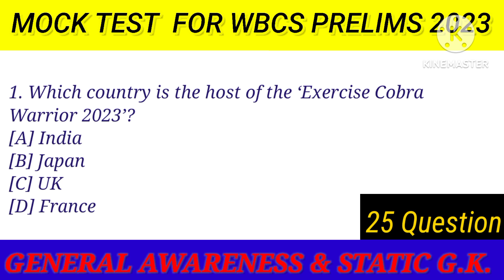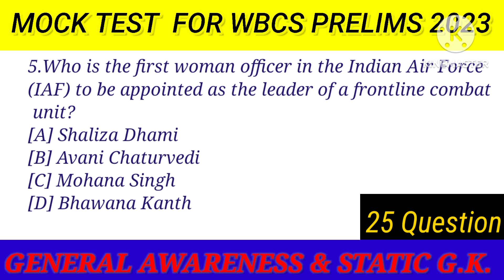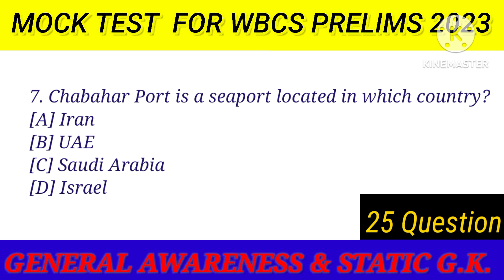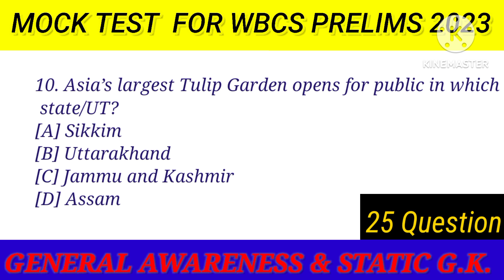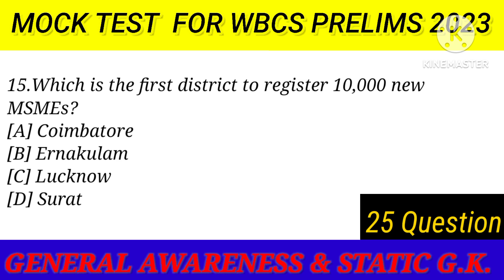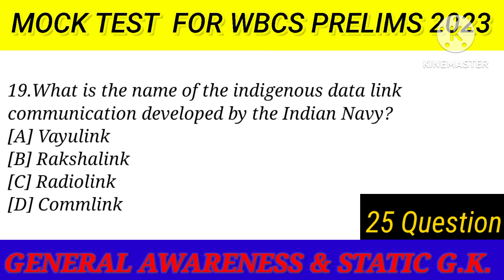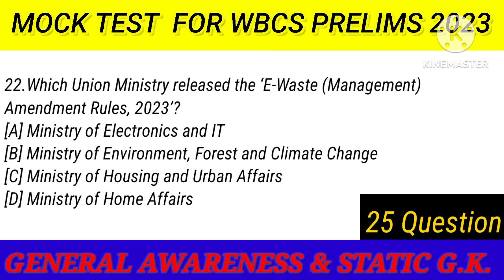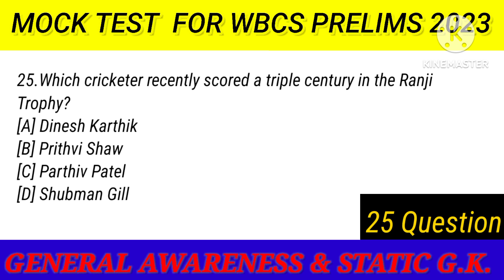Current Affairs Mega Mock Test For WBCS 2023|General Awareness|Jan to March 2023 imp Current Affair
about our channel ,"steps to success academy"
it is a free educational channel for all competitive exams.in this channel We are providing you all general studies paper mcq and topic and chapter wise discussion ,like
general science, Indian history, Indian Constitution , Indian economy ,Indian geography ,general English and daily monthly and weekly current affairs.